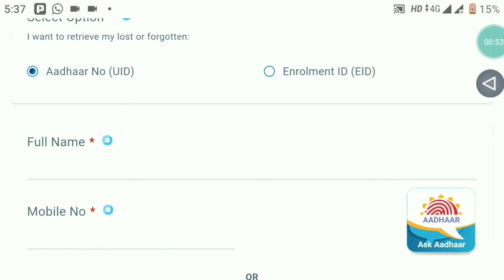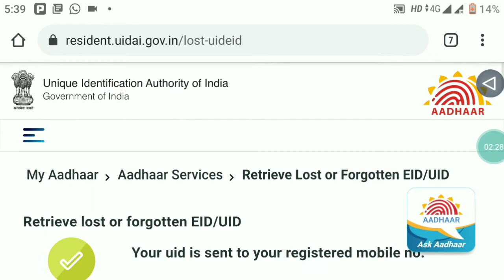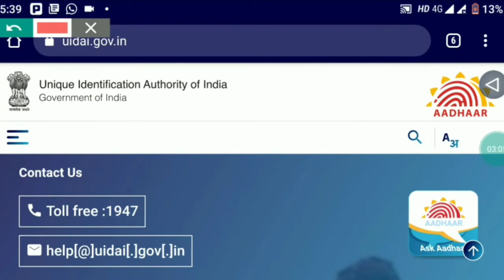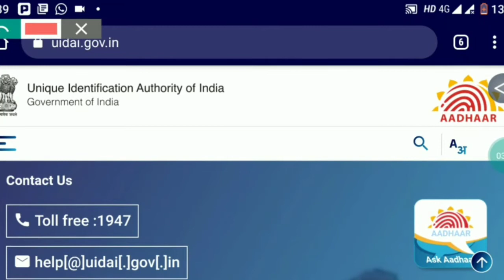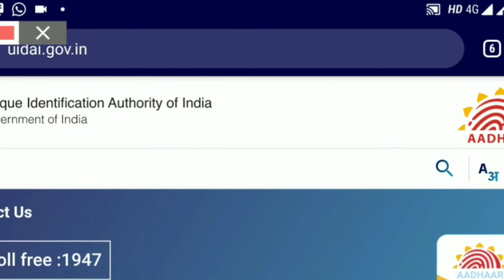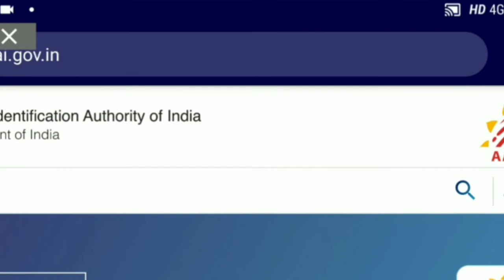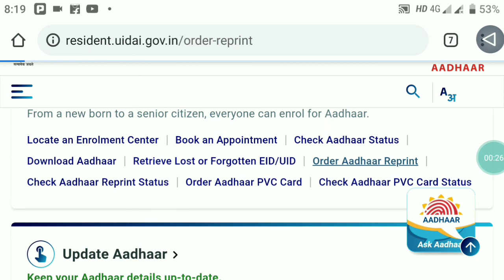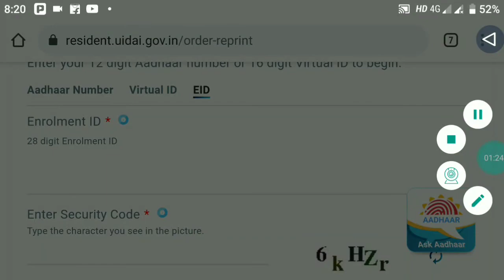How to verify your aadhar no without any proof || aadhar correction without any proof